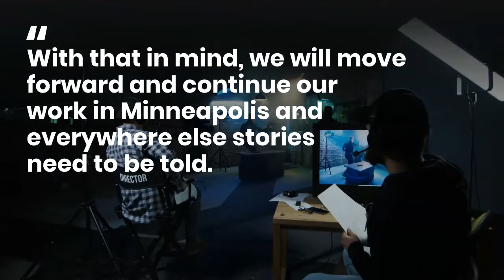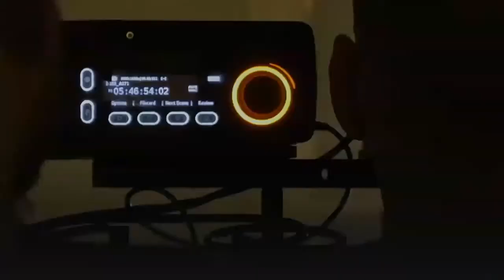Omar Jimenez arrested During Minneapolis Protest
Naain's Production
watchtime Omar Jimenez Released After Arrest Live On Air During Minneapolis Protest